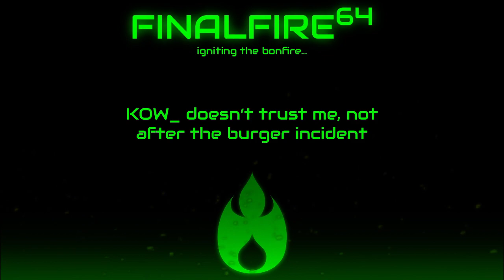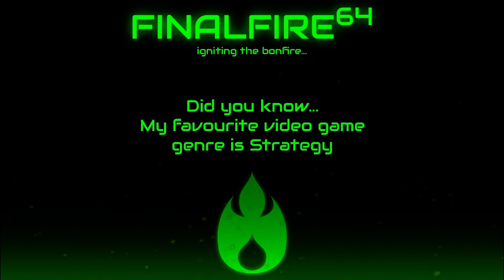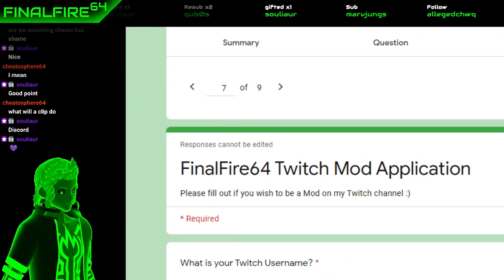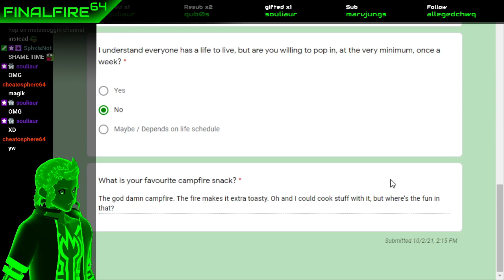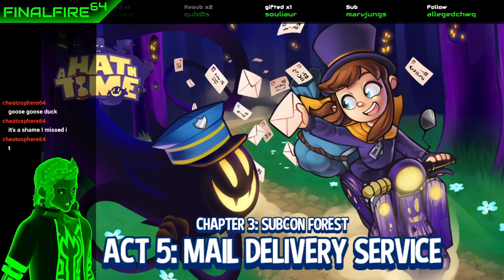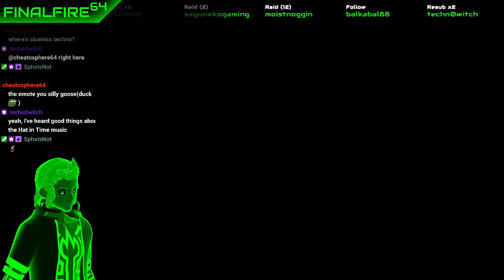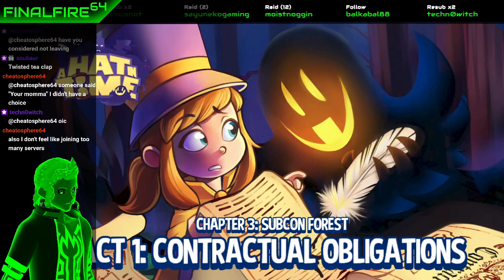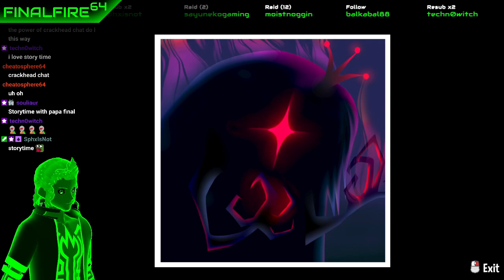A Hat in Time - M'Hat